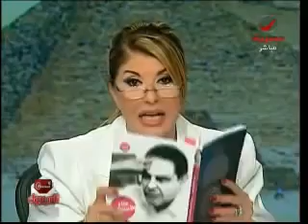الاسواني الاحتلال المباركي أبشع احتلال لمصر